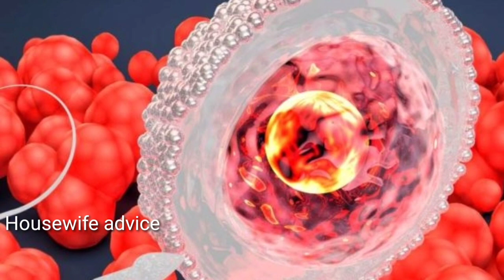IMPLANTATION के कितने दिन बाद बाल धोए? conceive naturally।